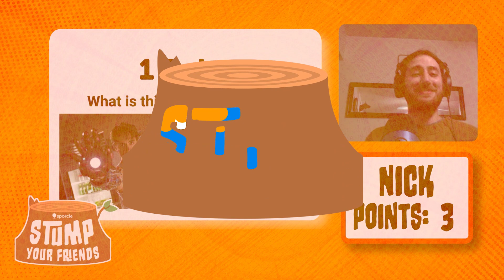New Sporcle Game Show Coming Jul 11!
Sporcle has a new online game show and it's called Stump Your Friends!

3 friends go head-to-head-to-head on assigning each other trivia topics, hoping to stump them! How well do you know your trivia, and how well do you know your friends?!